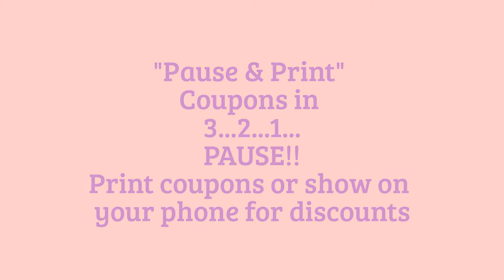Cold Stone Creamery Town Center in Virginia Beach